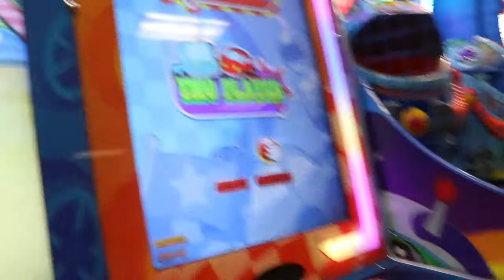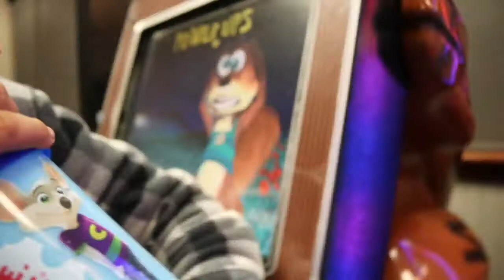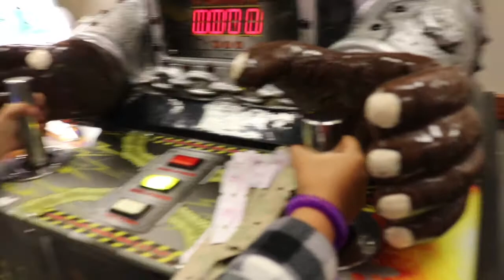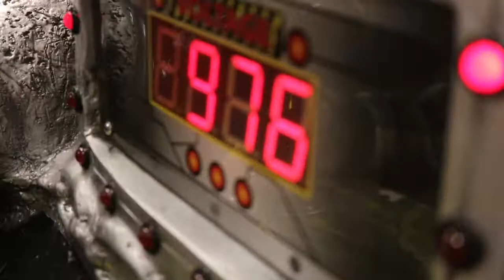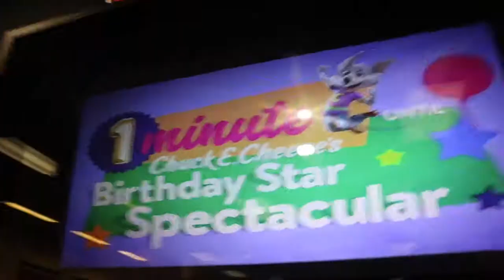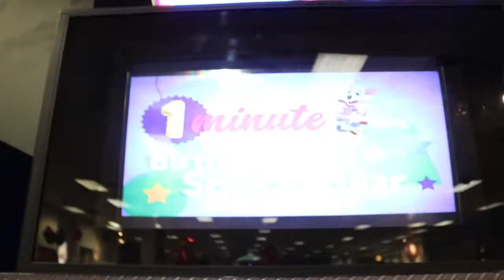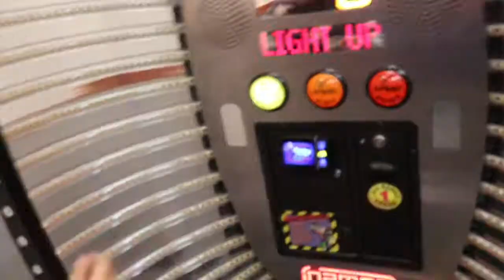Chuck E Cheese trip